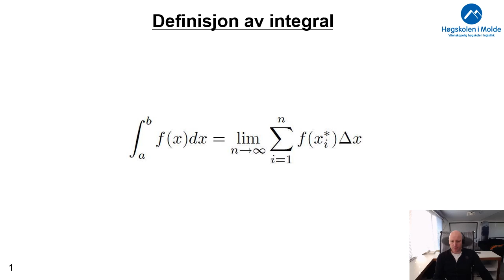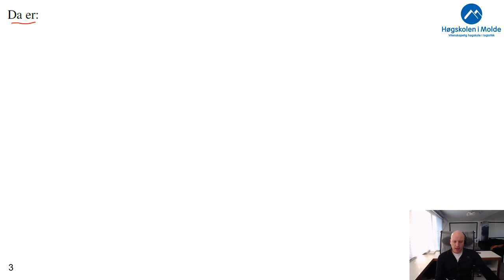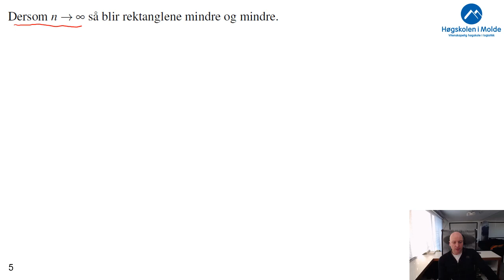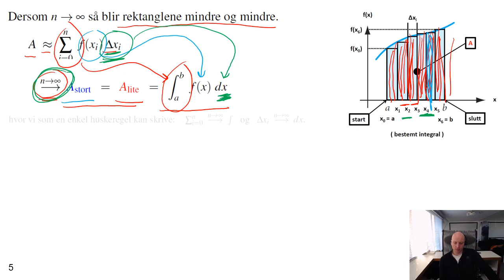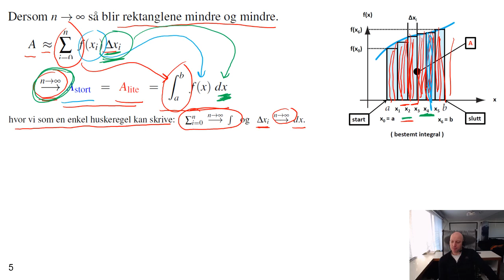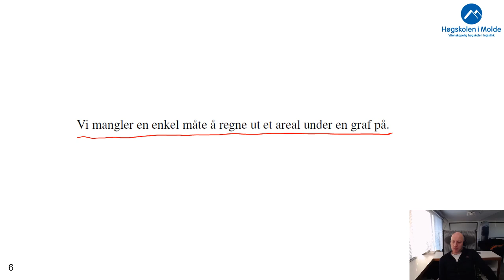Uke 10.3 Definisjon av integral, (8 min.)